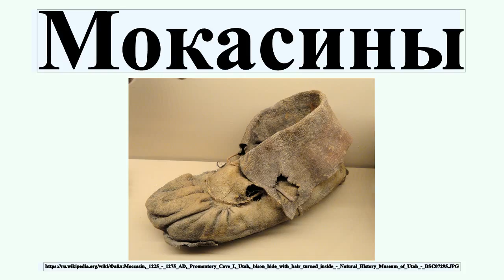Мокасины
Мокаси́ны — обувь североамериканских индейцев.Название происходит из восточно-алгонкинской языковой группы.Сейчас это термин относится, скорее, к этнической принадлежности, а не к конструктивным особенностям обуви, так как этим названием объединяются довольно разнообразные варианты обуви индейцев.А кроме того, обувь аналогичных покроев имелась и имеется у многих народов мира.

Профиль автора: Daderot
лицензия: Creative Commons Zero, Public Domain Dedication (CC0)